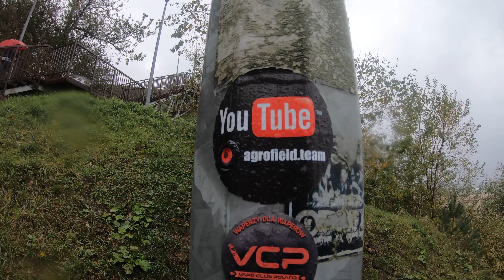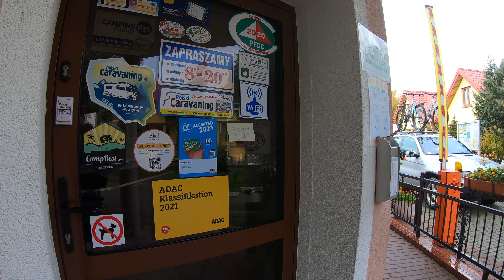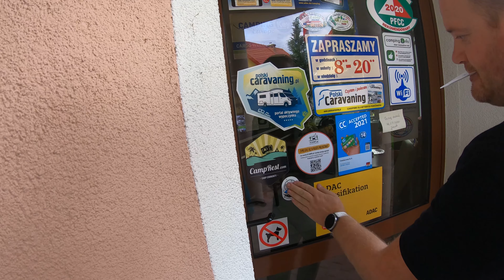Kamping Leśny nr51 Łeba z PRZYCZEPĄ KEMPINGOWĄ. Morsujemy? Latarnia STILO. Jedziemy do Jarosławca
Karawaning, z przyczepą kempingową, hobby 500 kmfe, kemping leśny w Łebie, Latarnia morska Stilo, trasa R10, Jezioro Sarbsko, rowerem z dziećmi, Wrak statku West Star, Ulinie, dron mavic mini 2, Polska, Bałtyk, Jarosławiec, Plaża Dubaj, bmw x5, nie do zajechania

Docieramy do Latarni Morskiej w miejscowości Stilo którą wybudowano w tej okolicy z powodu wejścia na mielizny i wyrzucenia na brzeg wielu statków na przełomie XIX i XX w. Jest październik i niestety Latarnia nie jest dostępna dla zwiedzających więc robimy kilka ujęć dronem, chociaż z duszą na ramieniu bo wieje dość silny wiatr.
Spod latarni zmierzamy w kierunku Łeby. Po drodze zatrzymujemy się przy wraku Statku West Star który zatonął w 71 roku w miejscowości Ulinie
z powodu powiększającego się przechyłu, pogłębianego przez sztorm, oraz awarię jedynego silnika. Cała 9 osobowa załoga statku przeżyła.

Wieczorem idziemy zażyć kąpieli w morzu:-)
a na drugi dzień wyruszamy do Jarosławca.